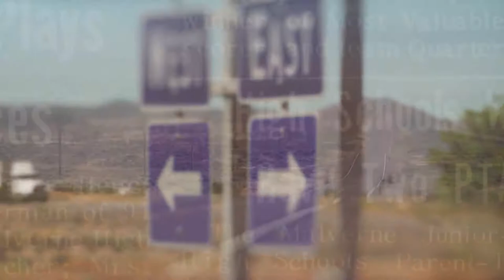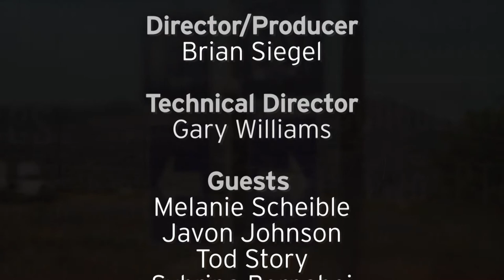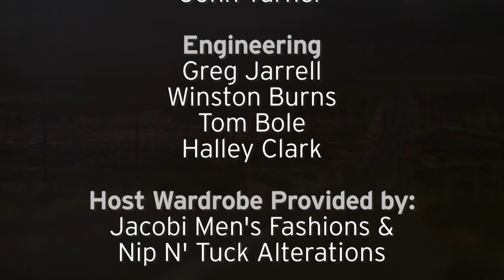Nevada Week S1 Ep51 | The State of Gender Justice in Nevada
Nevada granted women the right to vote six years before the U.S. Constitution. How have we fared since — and where are we in closing some of our statewide gaps? Our panel discusses gender equity and equality as it relates to workforce, education, government and community.

NVWK0151HDBA